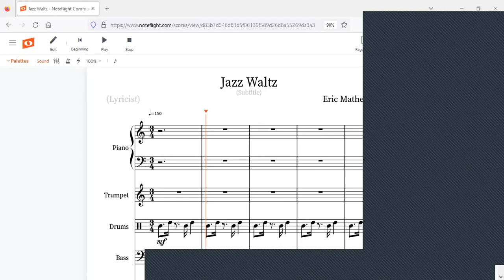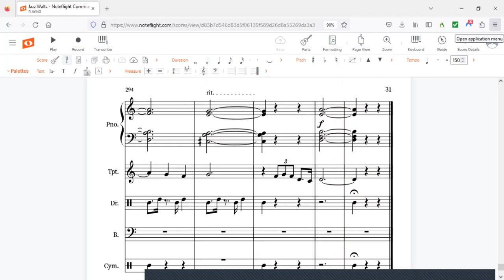Eric Mather-Burks Jazz Waltz 01202023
Jazz Waltz, composer Eric Mather-Burks